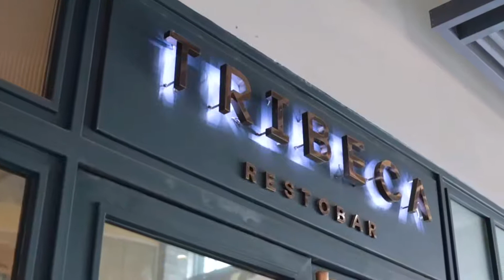ครัวอาเซียน 22 มค 59 : Tribeca Restobar